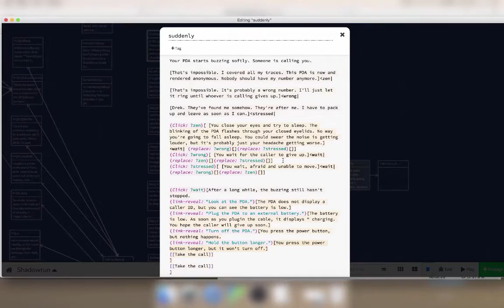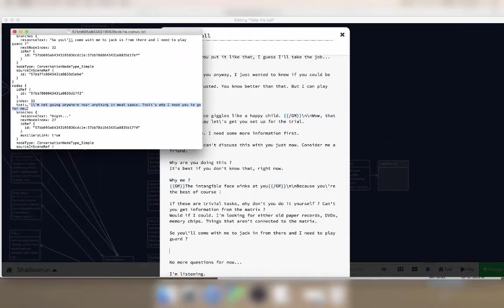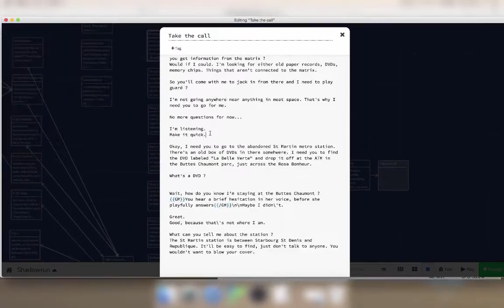Twine Edit 11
Copying the first mission briefing dialog from a shadowrun hong kong file to twine 2 (Harlowe) passages.

Frankum - reward musictrack ambiance guitar